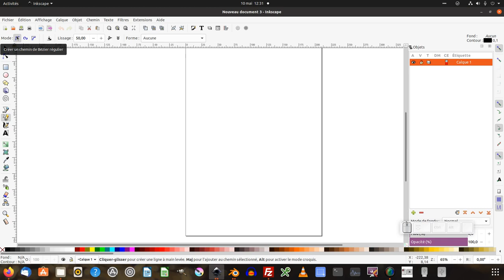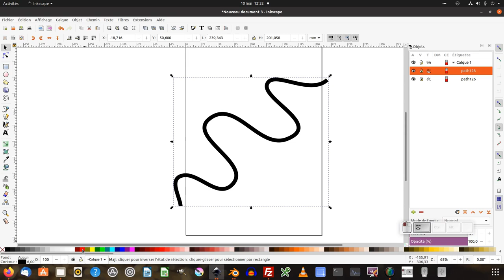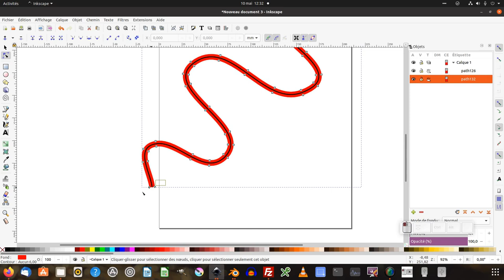Tuto inkscape (Question-Reponse) - les lignes qui se suivent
Dans ce tuto Question/Réponse, nous allons voir comment obtenir deux lignes qui suivent une ligne